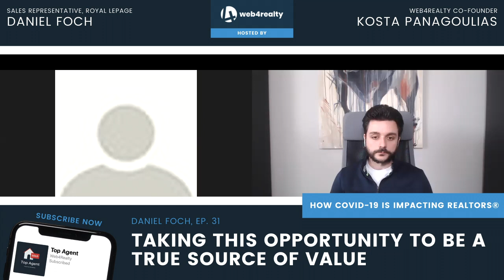Daniel Foch | How Realtors can use this opportunity to be a true source of value | Top Agent Podcast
→ Get a Beautiful Real Estate Website with IDX for Under $30/Month

In this episode, I'm speaking with Daniel Foch, a Broker with Royal LePage. This was a jam packed episode full of incredible insights.

We talk about how Daniel is continuing to remain productive, how he's focusing his time on providing as much value as possible to his network, and where he thinks the Toronto real estate market is heading.